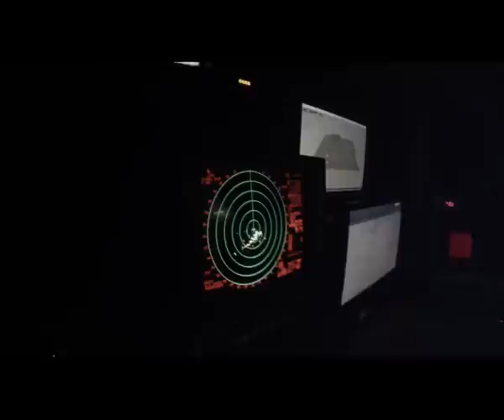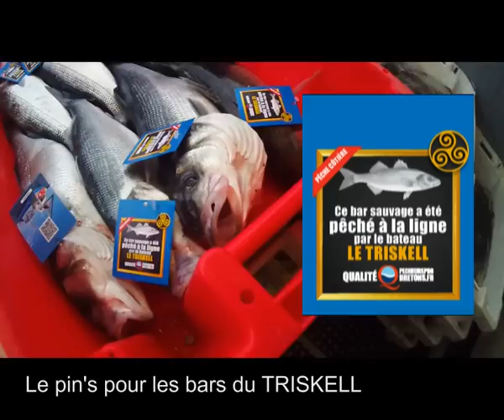Qualité Pêcheurs Pro. TRISKELL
Embarquez à bord du TRISKELL, palangrier de Quiberon.
Patrice vous accueille à son bord pour vous expliquer son métier et vous verrez le soin que lui et son équipe accorde au traitement des captures pour vous proposer à la vente un poisson de ligne de qualité !